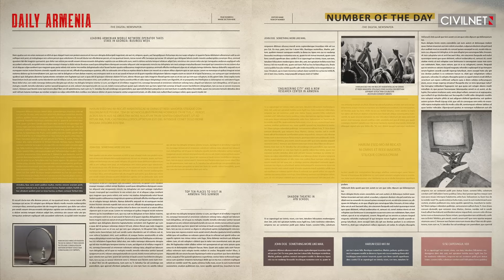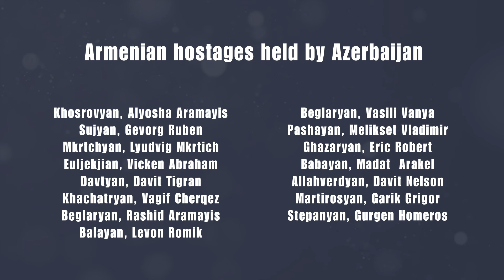30 protesters detained attempting to stop border delimitation process in Tavush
📍 Armenian protesters attempting to block the border delimitation process with Azerbaijan were briefly detained as the process moves to Kirants village.
📍 Former Yerevan Mayor Hayk Marutyan inaugurated as leader of a new political party with hopes of running for Prime Minister.